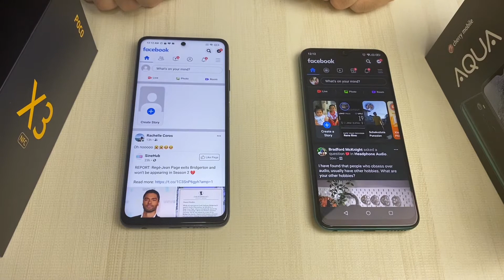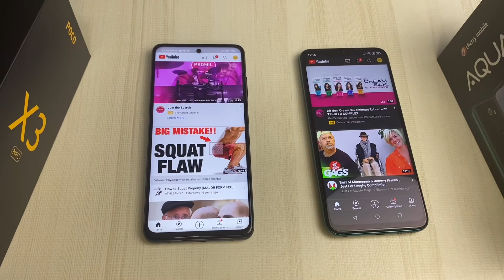Cherry Mobile Aqua s9 Max vs Poco X3 NFC Comparison| Side by Side Launching of Apps